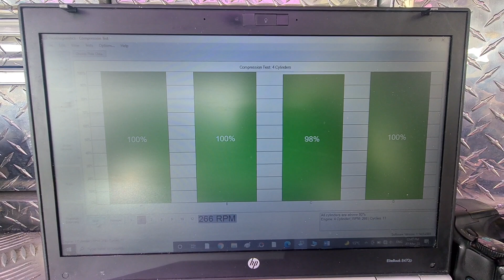comprehensive pre purchase vehicle inspection Auckland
Attention Mark